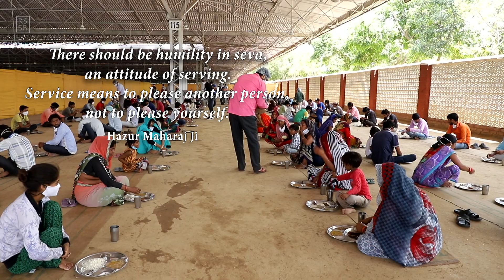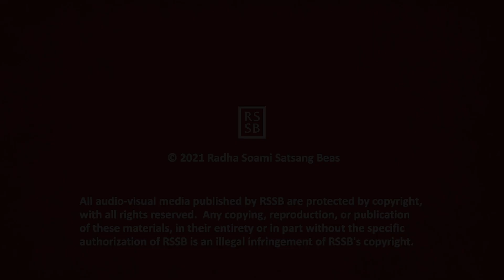Inspirational Thought 064 - English - RSSB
Seva we do to eliminate our ego,
not to inflate our ego.
If the attitude of authority comes into seva,
if we think that by doing seva we have become a boss over others,
then we are inflating our ego and it is having the reverse effect.
That is not seva.
But if we are doing seva for the benefit of another person,
then there is humility in it.
There should be humility in seva,
an attitude of serving.
Service means to please another person,
not to please yourself.
- Maharaj Charan Singh, Spiritual Heritage